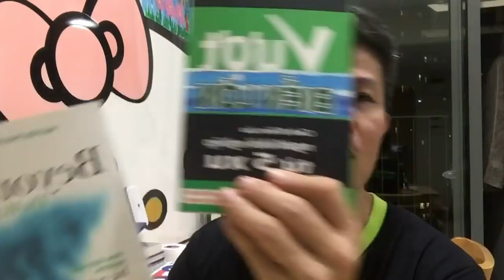Biết Cách Từ Chối Khôn Ngoan Bài 311